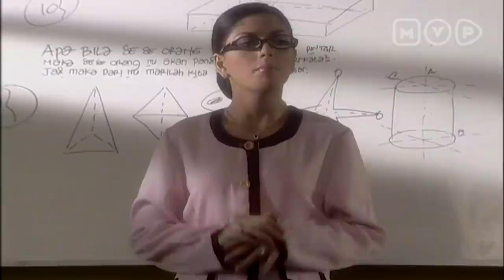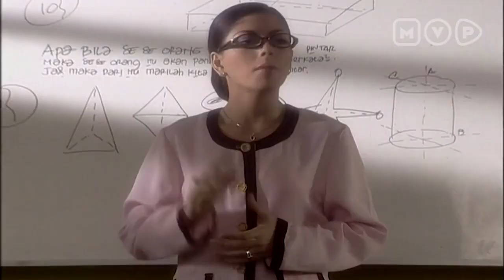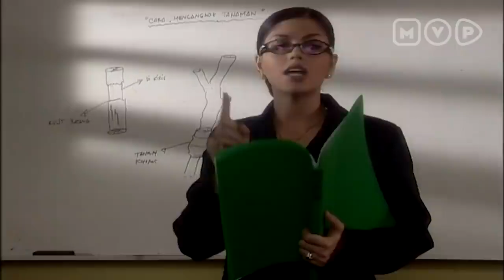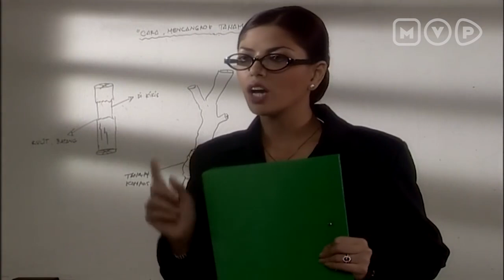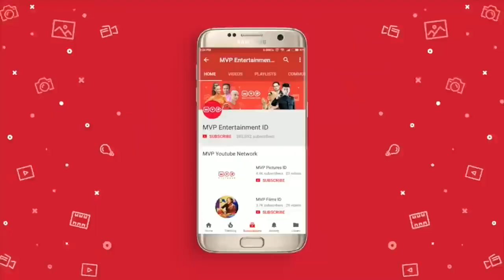Bulan dan Bintang Menemukan Peta Harta Karun Bulan & Bintang Episode 37